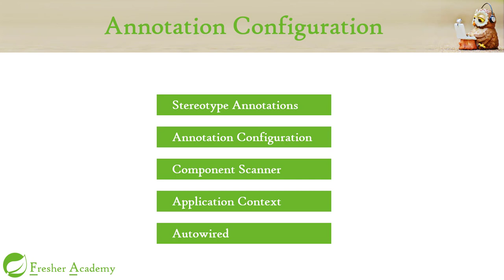58 Annotation Configuration Summary